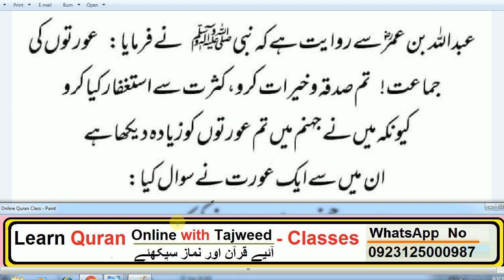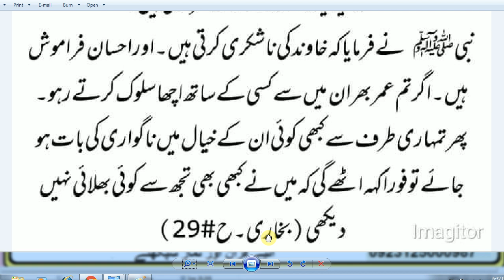HAZRAT MUHAMMAD (S.A.W) sa ek aurat sa sawal ki